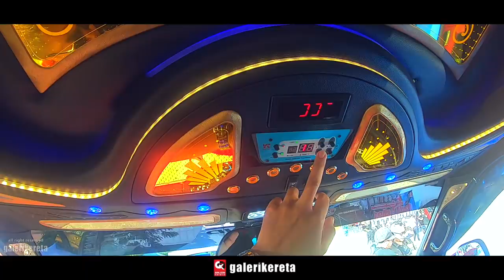VAN HIACE SABAH Thailand Modified - HABIS 200K MODIFIED LUAR DALAM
VAN HIACE SABAH Thailand Modified - HABIS 200K MODIFIED LUAR DALAM. Footage from event Hella flush AutoSaloon 2019 in Keningau Sabah.